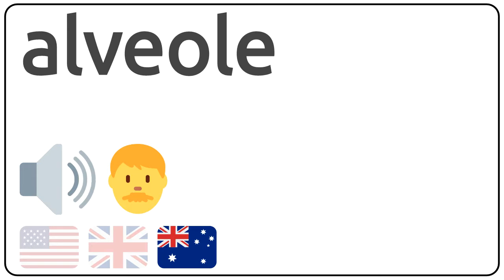How to pronounce alveole in english?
How to pronunce alveole in english
How to pronunce alveole in american accent 🇺🇸?
How to pronunce alveole in british accent 🇬🇧?
How to pronunce alveole in australian accent 🇦🇺?

Como se dice alveole en ingles?
Como se pronuncia alveole en ingles?